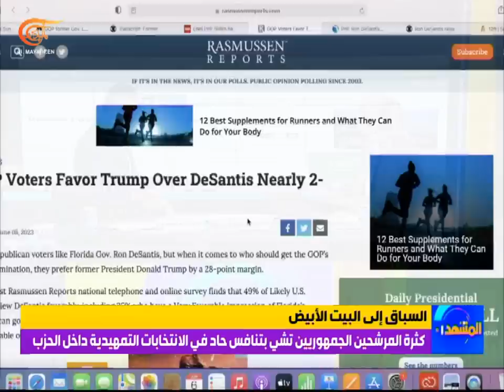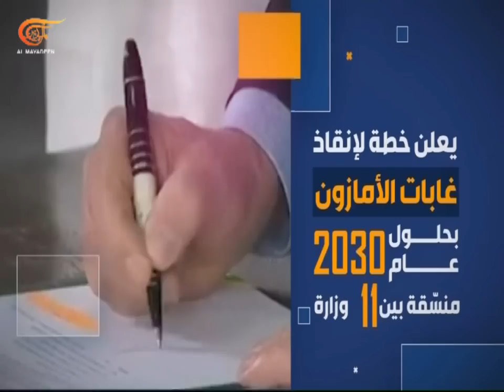المشهديّة | "الأسد الأفريقي".. ماذا خلف مشاركة "إسرائيل"؟ | 2023-06-06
المشهد الساخن: الجيش الإسرائيلي يشارك في مناورات الأسد الأفريقي في المغرب للمرة الأولى. ما خطورة مشاركة تل أبيب في كبرى مناورات القارة السمراء؟ المشهد السياسي: سباق مزدحم بالمرشحين نحو البيت الأبيض آخرهم نائب الرئيس الأميركي السابق مايك بنس. أي صراع يختمر داخل الحزب الجمهوري؟ المشهد البيئي: لولا دا سيلفا يعلن عن خطة لإنقاذ غابات الأمازون. ما التحديات أمام الرئيس البرازيلي لحماية ما تبقى من رئة الكوكب؟ المشهد الاقتصادي: عسل اليمن ثروة اقتصادية مهددة بسبب الحرب المستمرة. ما هي سبل إنقاذها؟

الشخصيات المشاركة: حسن مرهج – خبير في الشؤون الإسرائيلية, بهية حلاوي – مديرة الميادين أونلاين, محسن حسني – خبير بيئي, عبد الله الصافي – خبير ونحال يمني

00:00 مقدمة الحلقة
01:16 المشهد الساخن
17:12 المشهد السياسي
30:17 مشهد اليوم
31:16 المشهد البيئي
39:50 المشهد الاقتصادي